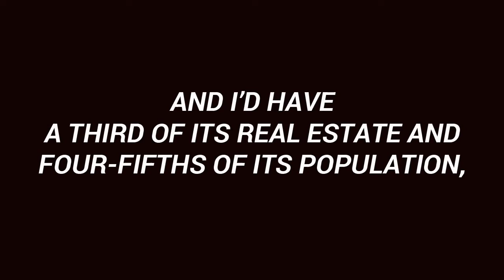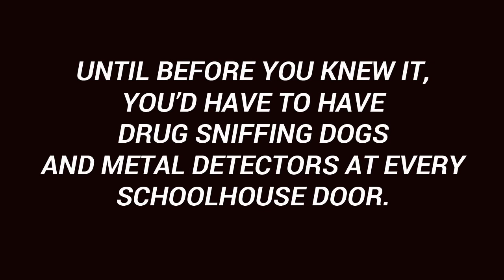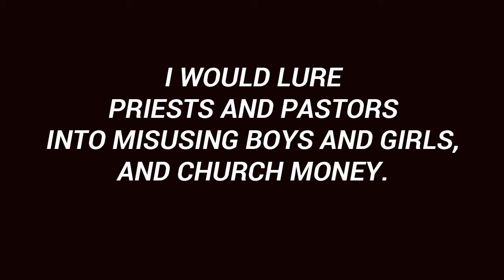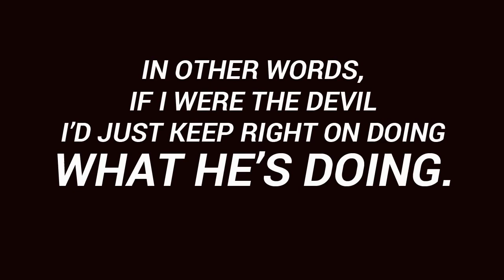Paul Harvey On The Devil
Paul Harvey got it right back in 1965.